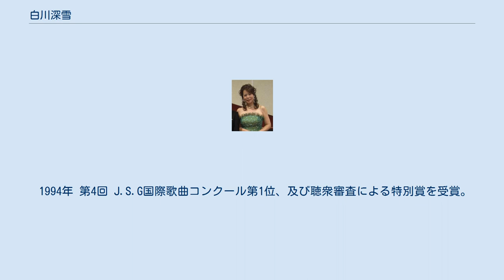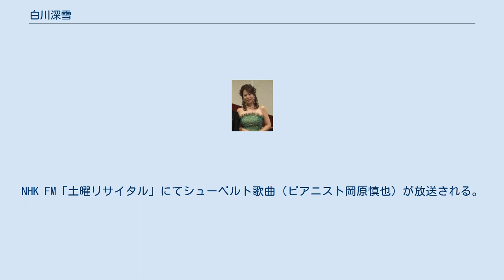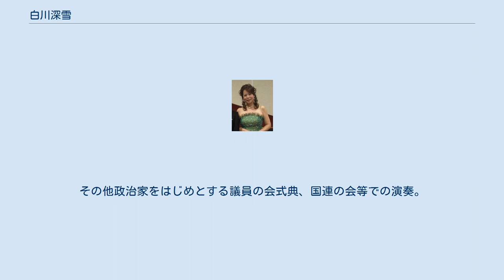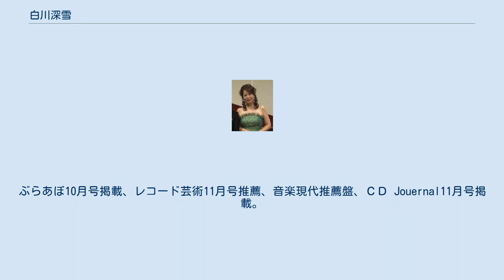白川深雪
白川 深雪(しらかわ みゆき、1970年 - ）は、日本のクラシック音楽のソプラノ歌手である。
 福岡県・北九州市出身。
 東京二期会会員。
 著名な家族に棋士森下卓九段（義弟）。
俳優の森下大地(甥）。
 3歳からピアノを習い始める。
中高一貫校私立西南女学院中学校・高等学校に入学し合唱部に所属した後に声楽の道へ進む。
京都市立芸術大学卒業・音楽学部賞受賞。
同大学院修士課程音楽研究科声楽専攻首席で修了。
歌曲を蔵田裕行、C・オッカー、オペラを宮廷歌手J・スコヴォッティ、発声法をI・ヴァームサーに師事。
コレペティトゥアとして指揮者のH・J・カウフマン、S・ゼーバスに師事。
 読売文化センター「お勤め帰りのヴォイストレーニング」、ジュージヤカルチャーセンター「初めての声楽・入門」、「グーテン・タークドイツ語初級会話」、北九州日独協会「ドイツ語会話in北九州」講師。
平成音楽大学講師。
 1991年 RCV京都洛西ケーブルテレビ子供番組レギュラー出演 うたのおねえさん「洛西パンダ」、中継レポーター。
音楽祭やイベント総合司会を務める。
 1992年 第11回飯塚新人音楽コンクール第1位、及び優秀賞を受賞。
 1993年 神戸電鉄主催でデビューリサイタルを開催。
 1994年 第4回 J.S.G国際歌曲コンクール第1位、及び聴衆審査による特別賞を受賞。
 1995年 日本演奏連盟ソロオーディションに合格。
大阪いずみホールにおいてソロリサイタル開催。
大阪文化祭賞奨励賞を受賞。
同年、京都青山財団主催にてソロリサイタルを開催。
第5回青山音楽賞を受賞。
 1996年 京都市交響楽団定期演奏会指揮井上道義によるE・Wコルンゴルト「死の都」日本初演にて中丸美千絵と共演、ルシエンヌ役を演じる。
 1997年 第8回日本モーツァルトコンクール第2位。
京都青山財団海外研修費にてドイツへ留学。
 1998年 モーツァルト音楽大賞優秀賞受賞。
NHK FM「土曜リサイタル」にてシューベルト歌曲（ピアニスト岡原慎也）が放送される。
ニューメディア山口プラザにてエフエム山口公開録音ソロリサイタルを開催。
 1999年 京都市交響楽団第2代目常任指揮者のハンス・ヨアヒム・カウフマンを伴奏者に迎え音楽賞研修披露演奏会を開く。
井上道義 指揮「京響ニューイヤーコンサートにソリスト出演。KBS京都にてＴＶ放映される。 第6回芸術祭典‹京›にて茂山千之丞 演出の楽劇「求女塚」に、主演河村和重（能楽師）「菟名日処女」の声役として出演。
若林正人の『クラシックバンザイ！』やABC朝日放送の『クリスマスコンサート』などにも出演。
 2000年 ラジオブレーメンにて指揮者ハンス・ヨアヒム・カウフマンのピアノにて氏自身の作曲による歌曲、シューマン「女の愛と生涯」、H.ヴォルフを収録、放送される。
 2001年 ウイーン国立音楽大学マスターコース受講。
教授インゲボルグ・ヴァームサーに師事。
 2002年 国際歌曲マイスターコースにてヘルムート・ドイチュ、ディートリヒ・ヘンシェル、ジェームス・テーラーの指導を受ける南ドイツ・シュトゥットガルト近郊のバットウラハでの秋の音楽祭インゲ・ボルグのオペラ講習クラスにて演奏。
 2004年 エテルセン城主催のリーダーアーベントに出演。
ドイツブレーメン州、ニーダーザクセン州にて主に教会や古城にてドイツ歌曲のリサイタルを開催する。
ブレーマーフィルハーモニー管弦楽団とバッハカンタータ51番を共演。
ウイーン・シューベルト教会、グーテンブルグ城にて演奏。
 2008年 帰国 2009年 九州交響楽団定期演奏会にソリスト出演。
 2012年 イタリアミラノにてオペラ研修ミラノ郊外においてコンサートに出演。
 2013年 北九州市市制50周年記念オペラ公演「アイーダ」にてアイーダ役を演じる。
 2014年 北九州環境推進事業企画オペラ公演「なの花のおはなし」にてお母さん役を演じる。
その他政治家をはじめとする議員の会式典、国連の会等での演奏。
「蝶々夫人」蝶々夫人役。
 2015年 ポリテアーマ・グレコ歌劇場（Teatro Politeama (Lecce) イタリア・レッチェ）「蝶々夫人」蝶々夫人役。
 2016年 日伊国交150周年記念「ジャンニ・スキッキ」ラウレッタ役、「カヴァレリア・ルスティカ―ナ」ローラ役 2017年 トリエステ・ヴェルディ歌劇場(Teatro Verd...